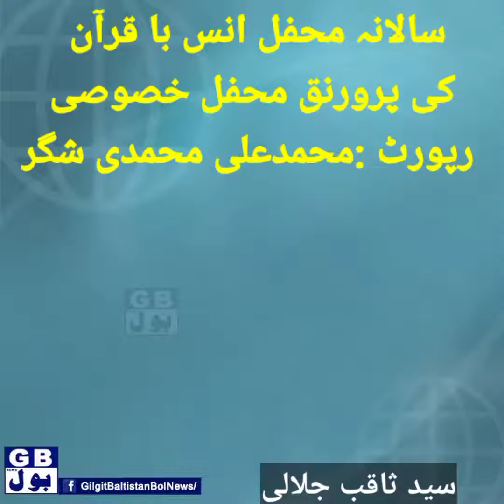GBBOL NEWS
سالانہ محفل انس با قرآن کی پرورنق محفل خصوصی رپورٹ محمدعلی محمدی شگر
شگر داسو میں سالانہ محفل انس باقرآن کی خوبصورت اور پرنور محفل کا انعقاد مرکز حفظ القرآن سکردو کے حفاظ کرام اور مشہور منقبت خوانوں کی شرکت کمسن منقبت خوان سید ثاقب جلالی سمیت دیگر منقبت خوانوں نے منقبت پڑھ کر سامعین کے دلوں کو رشق اہلبیت سے بھردیا۔ مرکز حفظ القرآن سکردو کے طلاب نے بہترین مظاہرہ حفظ قرآن سے محفل کو رونق بخشی۔ شیخ محمد تقی فیاضی نے باہر سے آئے ہوئے تمام مہمانوں کا شکریہ ادا کیا اور خوش آمدید کہا۔ پرنسپل کلیہ اہلبیت شیخ جواد فاضیلی نے کلیہ اہلبیت داسو کے بارے میں شرکاء محفل کو کارکردگی سے آگاہ کیا۔معلم مرکز حفظ القرآن تقی ذاکر نے بہترین پروگرام تشکیل دینے پر انتظامیہ کلیہ اہلبیت اور نوجوانوں کو خراج تحسین پیش کرتے ہوئے کہا کہ آپ سب مبارکباد کے مستحق ہے کہ ضلع شگر میں سب سے بڑا اور خوبصورت قرانی محفل کا اہتمام کرنا۔آخر میں صدر محفل سید عباس الموسوی چھترون نے اظہار خیال کیا۔